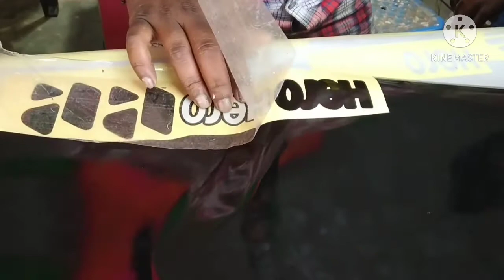Splender+ Bike New Modify ll New Graphics Diesgn By Splender+ ### Rama Graphics ### 8249436215...